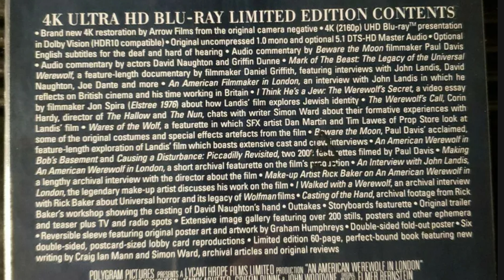An American Werewolf In London (1981) - 4K UHD Limited Edition Arrow Video Review | deadpit.com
takes a look at @Arrow_Video 's new Limited Edition 4K set of John Landis' classic werewolf film, An American Werewolf In London (1981)

🎃 Amazon Wish List for Review Content/Equipment

**FOLLOW US**